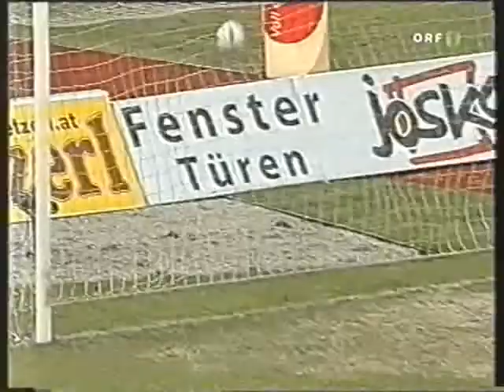Emmanuel Akwuegbu 1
Nigerian Striker